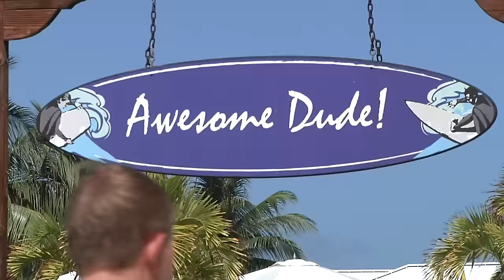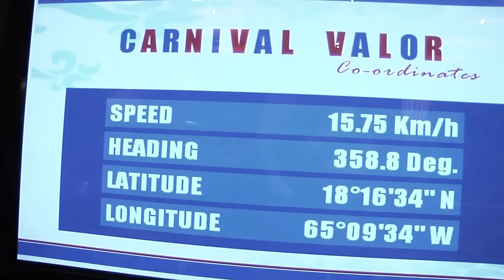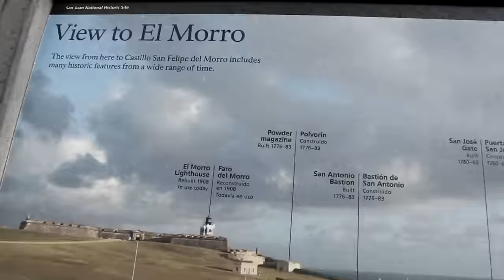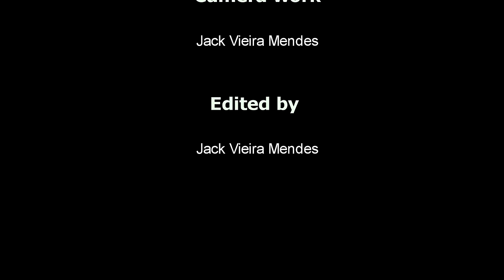"Message In A Bottle" -Family Music VIDEO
While on a Family Cruise this past summer (July 2015),  I filmed various family members and friends mimicking the song "Message In A Bottle". This song was beautifully performed by my niece Amanda Sofia.